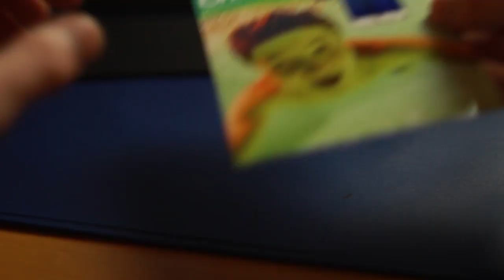Großes Fanpost Auspacken | Autogrammkarten | DnersTag #10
DnersTag
Alle paar Wochen gibts immer am Dnerstag (aka Donnerstag)